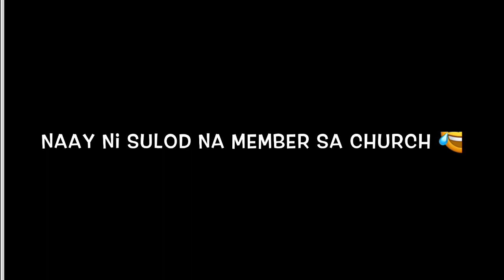Dalangpanan - Rhema Band ( Piano Instrumental )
Siya ang atong Dalangpanan panahon sa kalisdanan - Amen? Amen !!!

All The Glory Belong to God